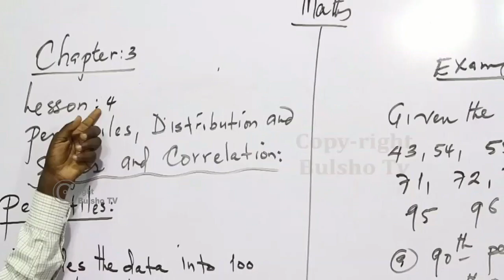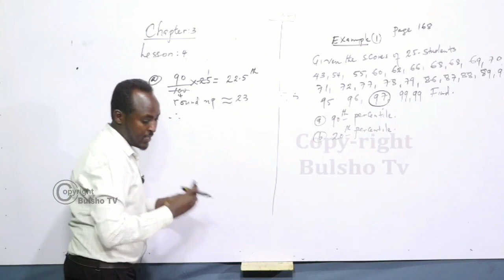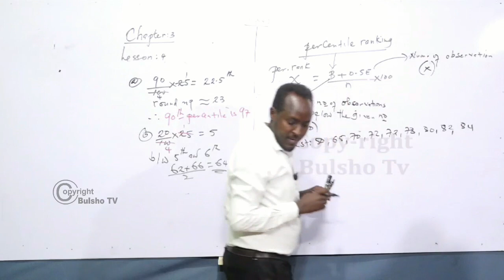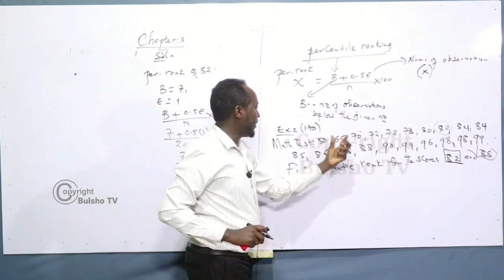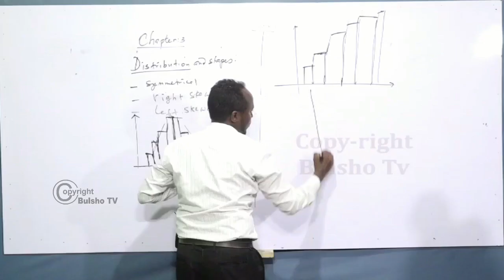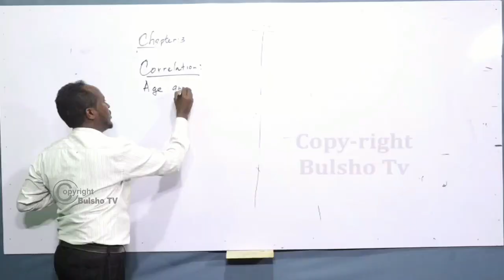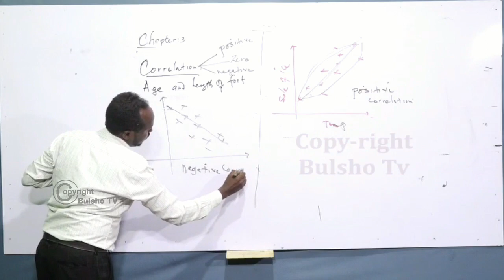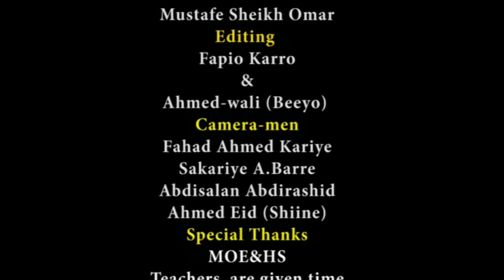Maths Form 4 Chapter 3 Statistics Lesson 4 (Aqoon Jire)